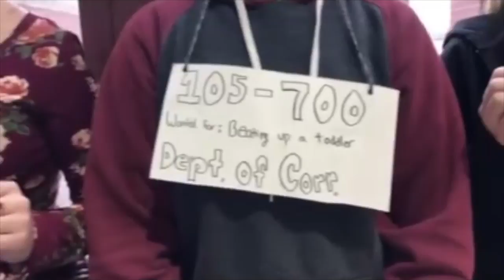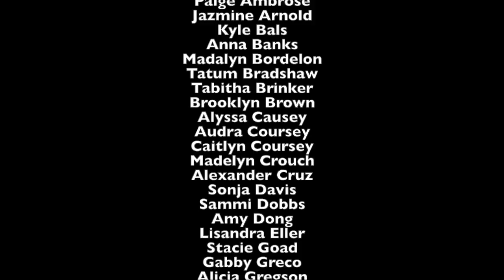Winfield Warrior Singers Music Video 2018